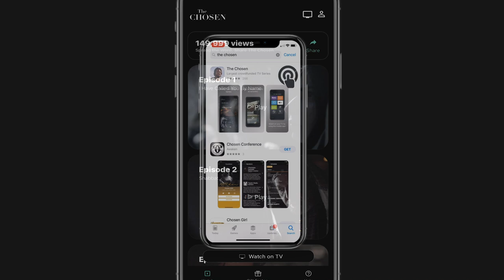The Chosen's deleted scene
We had a mini-action scene in Episode 4 that included an attempted kidnapping, death threats, and an escape. But you’ve never seen it. Until now.

⏱️Timestamps⏱️
3:52 Watch the Deleted Scene